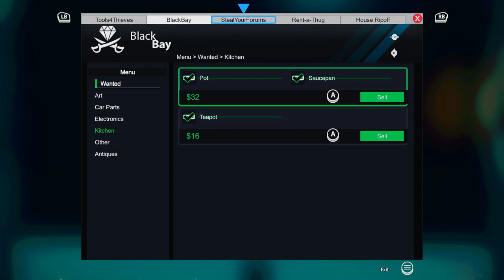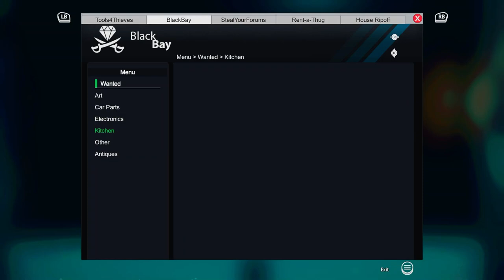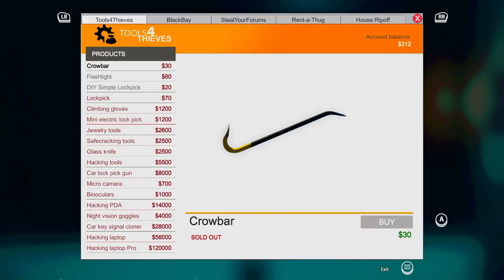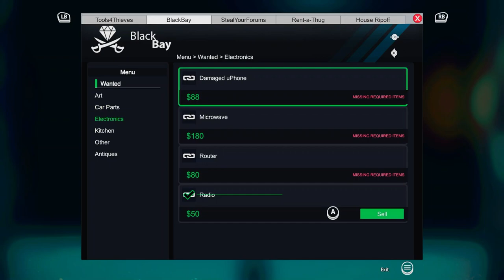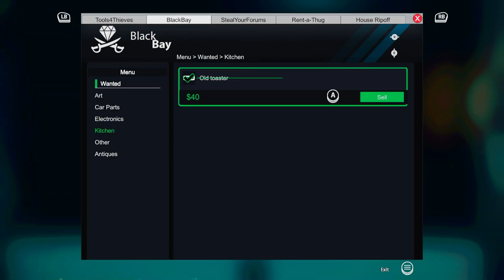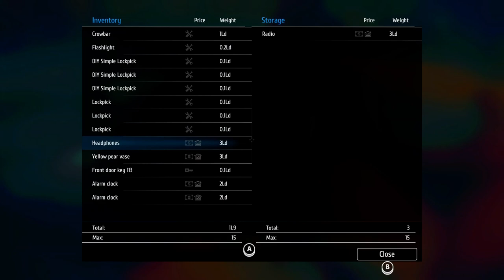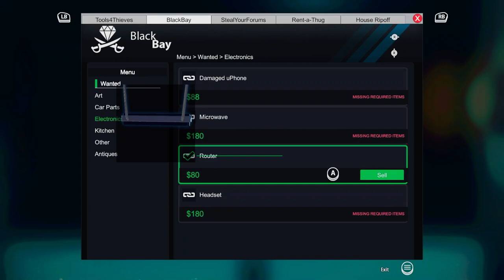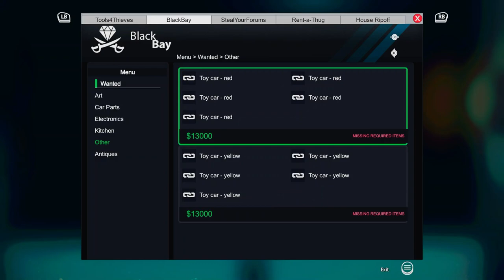Thief Simulator | Gameplay | No Commentary